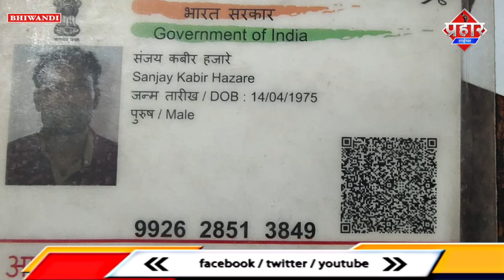बाइक सवार के गले मे फंसा चाइनीज मांझा,हुई मौत || Islamuddin Khan || Aapka Prahar Times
बाइक सवार के गले मे फंसा चाइनीज मांझा,हुई मौत || Islamuddin Khan

थाने से सटे भिवंडी के राजीव गांधी उड़ान पुल पर मोटरसाइकिल से जा रहे युवक पतंग के मांझे की चपेट में आने से उसकी गर्दन कट गई मोटरसाइकिल से वह नीचे गिर गया अधिक खून बहने के कारण उसकी घटनास्थल पर ही मौत हो गई,मृतक का नाम संजय कबीर हजारे है
 पतंग उड़ाने के लिए मांजे पर  सरकार ने  बैन लगाई हुई है उसके बावजूद शहर में मांजे पतंग उड़ाने के लिए खुलेआम बेचे जा रहे हैं और मांझे की वजह से इस युवक की मौत का जिम्मेदार कौन हालांकि यह कोई पहली घटना नहीं है 2 दिन में कई लोग इसका शिकार हुए कल केसरवानी नामक युवक अपने मोटरसाइकिल से इसी उडान पुल से जा रहा था उसके गर्दन में भी पतंग के मांजे लग गए लेकिन गाड़ी धीमी गति होने के कारण उसे ज्यादा जख्म नहीं हुआ लेकिन उसके गर्दन पर जख्मों के निशान दिखाई दे रहे हैं प्रशासन अपनी नाकामी को छुपाने के लिए उड़ान पुल बंद कर दिया है क्या उड़ान पुल बंद करने से पतंगबाजी बंद हो जाएगी या बाजार में बिकने वाली धार धार मांजे के कारण लोगों की मौत इसी तरह होती रहेगी, हालांकि लोग परिंदे जख्मी होते हैं इसके लिए सरकार ने भांजे पर बैन किया था लेकिन पिछले कुछ वर्षों से इंसान भी जख्मी होते हुए दिखाई दे रहे हैं जरूरत है तो कड़े कानून की

पतंग मांझे से घायल हुए महेश केसरवानी ने क्या बताया